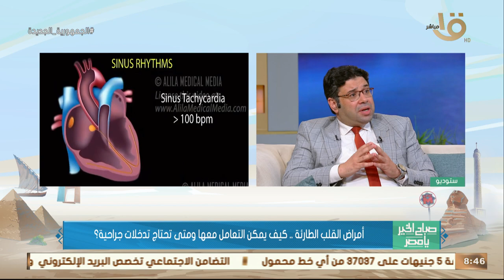صباح الخير يا مصر | د. عمرو عبد المنعم.. يشرح تكوين القلب وأهم التدخلات القلبية الطارئة